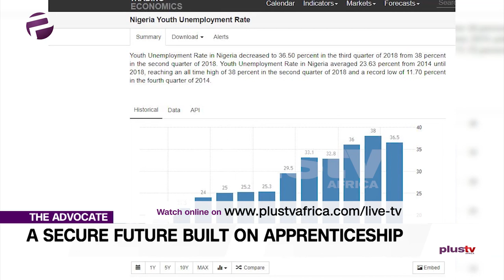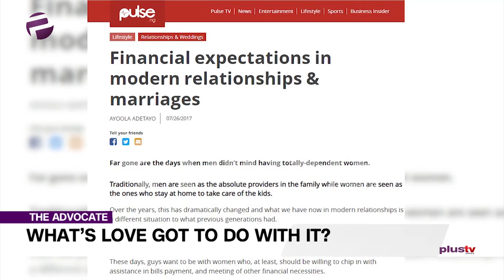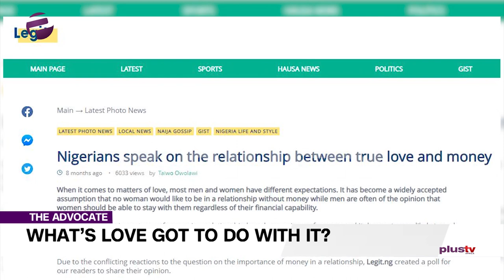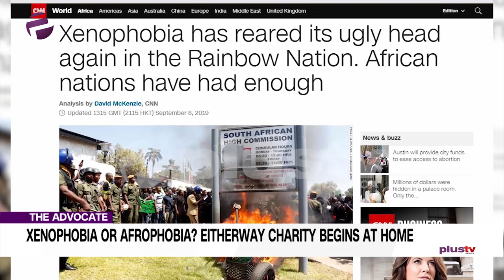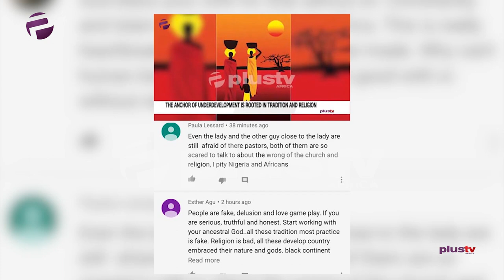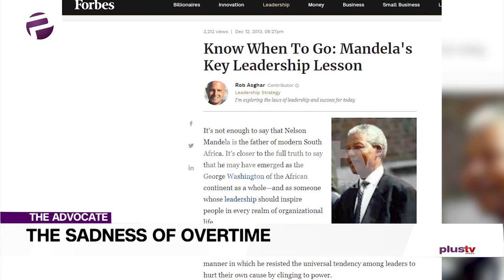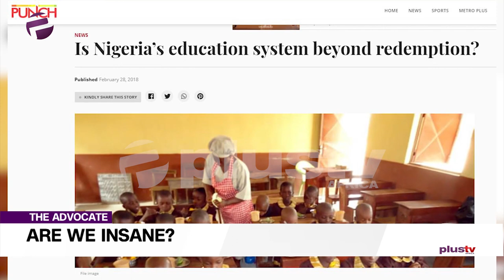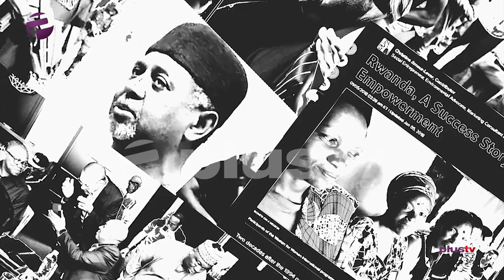Marriage: Is Love A Necessity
The Advocate Ep. 36 - What’s Love Got to do with It?

On today’s edition, Uche will be asking: “What’s Love Got to Do with It?”. I’ll leave you to imagine where she’ll be going with that. Ekene hasn’t had enough of Xenophobia or maybe she has: she’ll be getting at the root of it and holding up the mirror to you and I; Chuka doesn’t seem to be a fan of longevity in a certain context. He’ll be reflecting on the life of Robert Mugabe; Saidu wonders if Nigerians are insane and deduce that at the very least, we make bad guests, find out more; Emeka will be setting things in motion by addressing our deficient foundations in more ways than one.